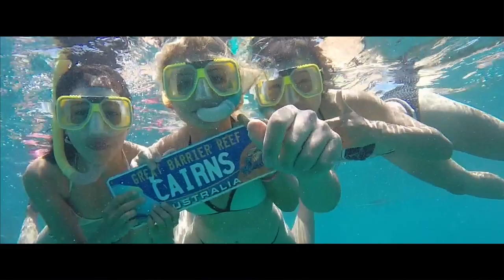Cairns - Queensland, Australia - Endless Opportunities - Episode 3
5 international students spend 4 weeks studying, living and having fun in Cairns.  They learn English, make friends and dive at the Great Barrier Reef